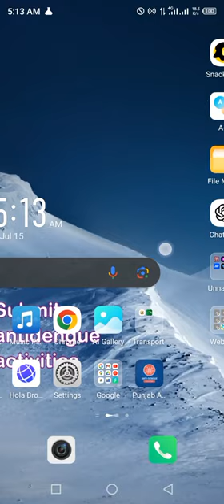Marina Protocol Airdrop Answers Today 15 JULY 2024 | Quiz Answers Today in 1 minute